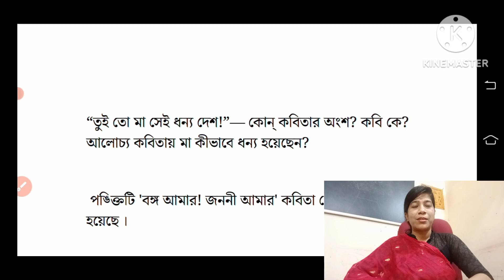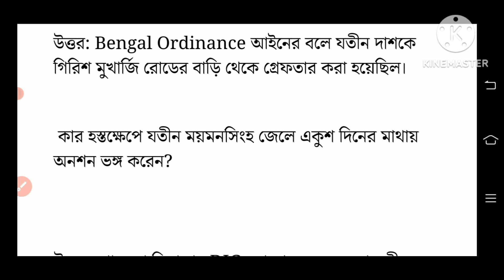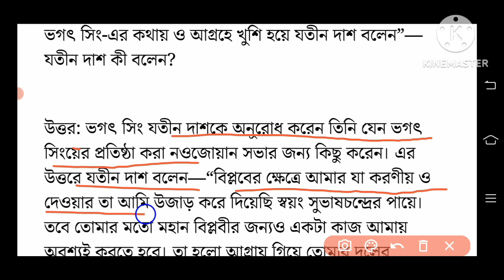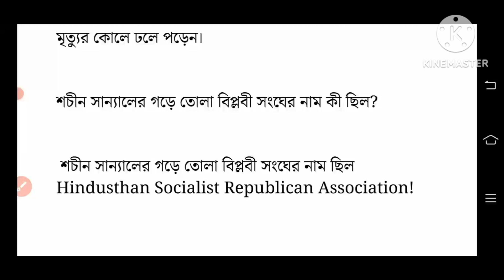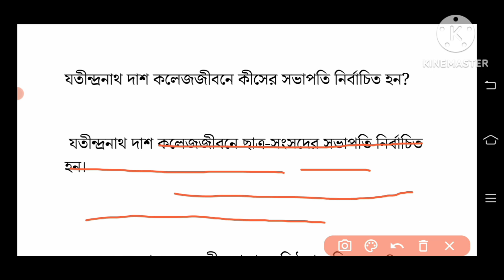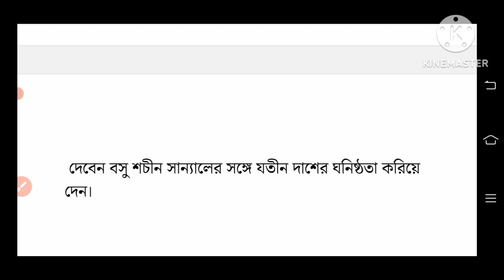class 6 3rd unit test question paper 2023/class 6 bengali third unit test suggestion 2023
query solve

 class 6 bengali third unit test suggestion 2023
class 6 3rd unit test question paper 2023
bengali
question paper
suggestion
question
class 6 bengali 3rd unit test question 2023 class 6 bengali third unit test syllabus 2023

class  6 bengali 3rd unit test question pattern 2023
3rd uniti test class 6
class 6 bengali 3rd unit test 2023
class 6